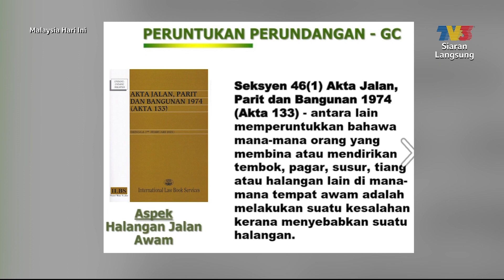Ubahsuai Melampau | MHI (15 Jun 2022)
Topik: Ubahsuai Melampau